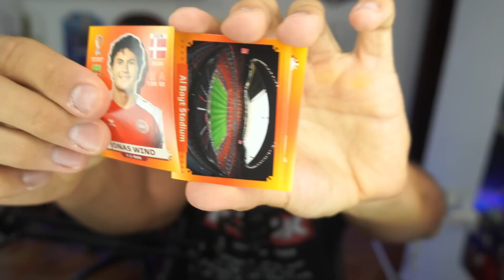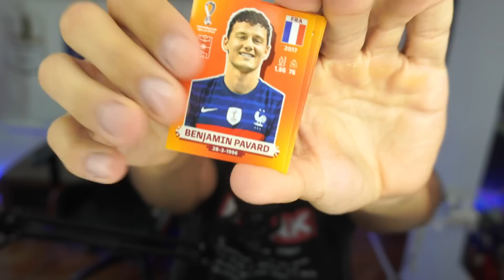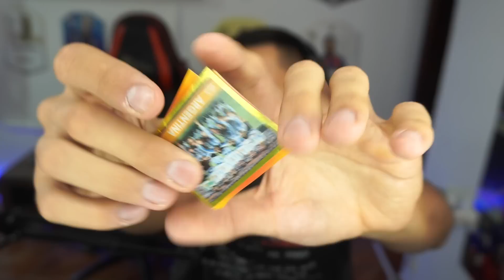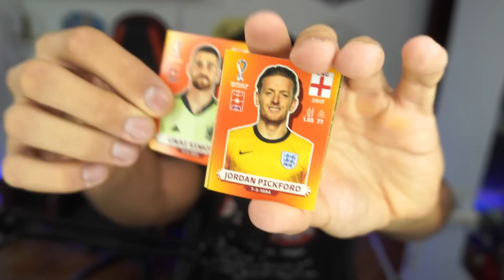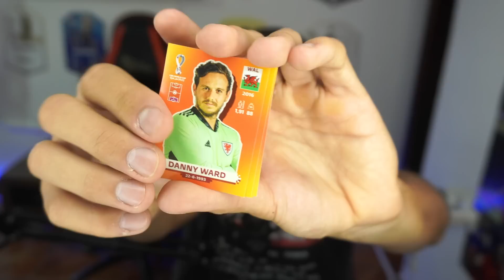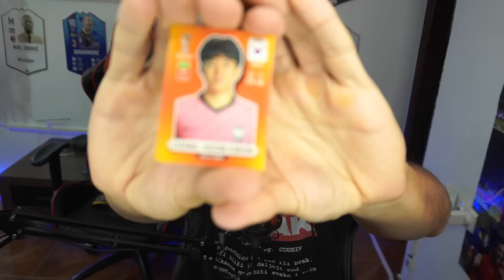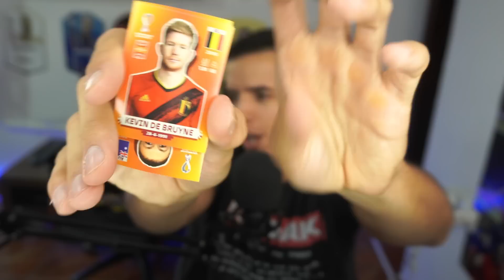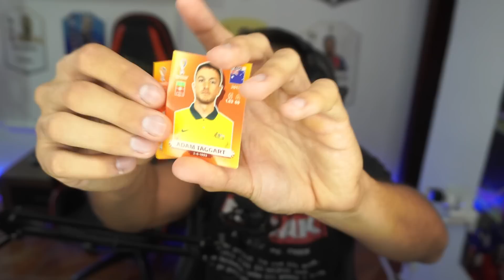SLICICE ODREDJUJU TIMOVE ZA ALL-STAR! FIFA 22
Fan Mail:
Ilija Gardasevic
Zupa BB [Kalimanj]
Tivat
Crna Gora
85320 Tivat